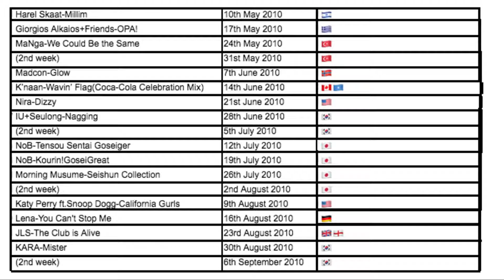the international chart retrospective no 1s 2010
The entire 2010s are now done except for 2019 you have to find every individual week, the order I do it will now get more random!